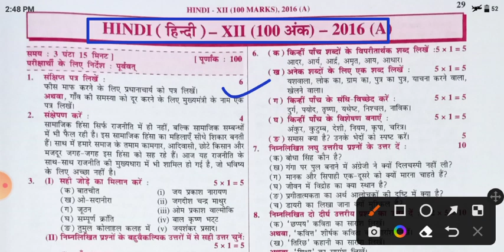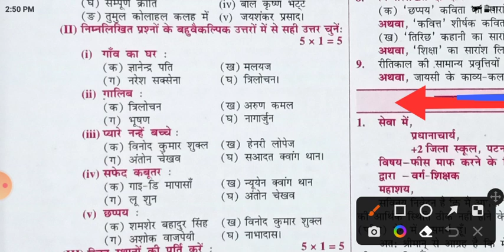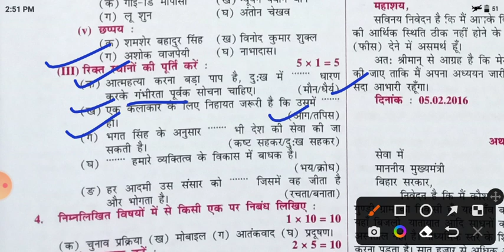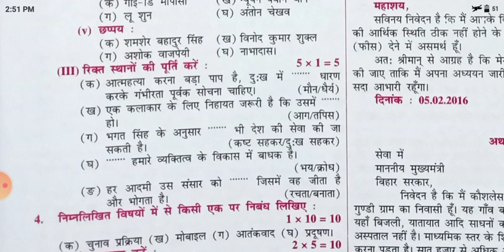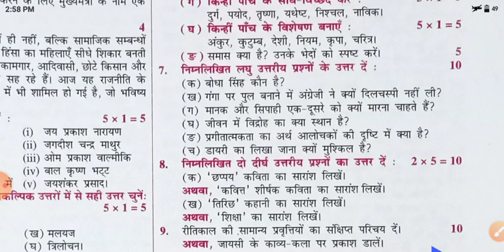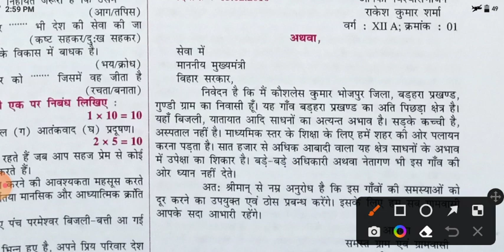Bihar Board 12th Hindi exam 2016 Question Paper Solution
12th Board exam 2016 Hindi Question paper Solution
about video👇

1. 12th Bihar board exam 2016 ke hindi question paper ka solution
2. class 12th paper solution 2016
3. 2016 ka hindi paper solution class 12th
4. 12th board exam hindi vvi objective question
5. Bihar board class 12th hindi most important question